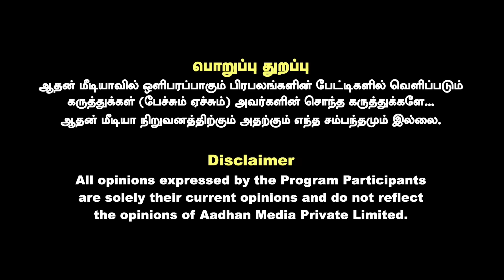வேளச்சேரி விபத்து - மறைக்கப்படும் மர்மங்கள் - ராவுத்தர் இப்ராஹிம் பகீர் தகவல்கள் | Aadhan Tamil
வேளச்சேரி விபத்து - மறைக்கப்படும் மர்மங்கள் - ராவுத்தர் இப்ராஹிம் பகீர் தகவல்கள் | கொடி பறக்குது | Aadhan Tamil